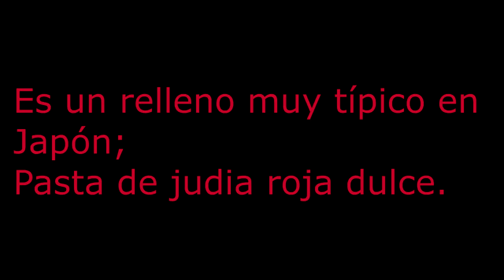Viaje a Japón 4